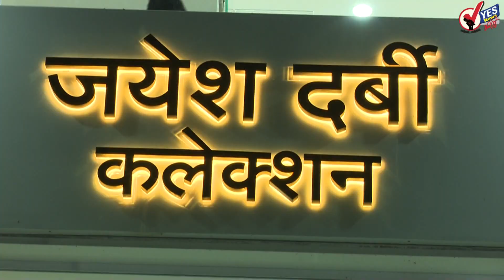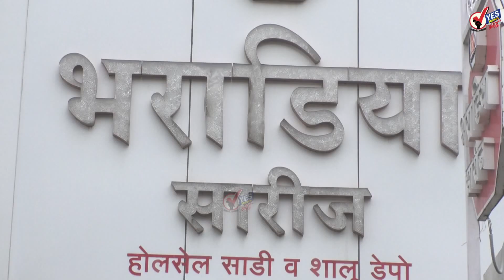TOP 20 | सोलापूरचे उपमहापौर राजेश काळे यांच्यावर आज भाजप काय कारवाई करणार याकडे लागले लक्ष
सोलापूरचे उपमहापौर राजेश काळे यांच्यावर आज भाजप काय कारवाई करणार याकडे लागले लक्ष
जीएसटी प्रमाणपत्र दुरुस्ती प्रकरणी लाच मागणी करणाऱ्या प्रभाकर केदार या अधिकाऱ्याला अटक
मुद्रांक शुल्क सवलतीमुळे राज्यात विक्रमी दस्त नोंदणी आणि महसुलात वाढ
देशात डिसेंबर महिन्यात एक लाख 15 हजार कोटीचे विक्रमी GST संकलन
माळढोक वाचवण्यासाठी आता त्या परिसरातील वीजवाहिन्या भूमिगत करण्याचे हरित लवादाचे निर्देश
सिद्धेश्वर कारखान्याचे चेअरमन धर्मराज काडादी यांनी भाषणात धुमककवल्या या प्रकरणी गुन्हा दाखल करण्याची विकास मंचची मागणी
राष्ट्रपती भवनातील संग्रहालय 5 जानेवारीपासून जनतेसाठी खुले
मध्यप्रदेश मधील शिवराज सिंह चव्हाण यांच्या मंत्रिमंडळाचा रविवारी विस्तार
ग्रामपंचायत निवडणुकीत सरपंच पदाचा नव्हे तर हा लोकशाहीचा लिलाव- अण्णा हजारे
खासदार संजय राऊत यांचे निकटवर्तीय प्रवीण राऊत यांची 72 कोटींची मालमत्ता ईडीकडून जप्त;प्रविण राऊत अटकेत
राज्यातील आयटीआय मध्ये चार फेऱ्या नंतरही ऐंशी हजारहून अधिक जागा रिक्त
देशभरात आज ‘ड्राय रन’; महाराष्ट्रातील  पुणे, नागपूर, नंदुरबार व जालना या जिल्ह्यांचा समावेश
पंतप्रधान  जगातील सर्वाधिक ‘स्वीकारार्ह’ नेते, ‘मॉर्निंग कन्सल्ट’च्या सर्वेक्षणाचा दावा
चिंतातुर जंतूप्रमाणे भाजपनं उगाच वळवळ करू नये', औरंगाबादच्या मुद्यावरुन शिवसेनेची  टीका
राज्यभरात आज लसीकरणाची सराव फेरी
सोलापुरात १२ वर्षाच्या मुलांनी चोरल्या १० टीव्हीलर
देशभरात २४ तासांत २२ हजार ९२६ जण करोनामुक्त, १९ हजार ७८ नवे करोनाबाधित
महाराष्ट्रात आत्तापर्यंत एकूण १८ लाखांपेक्षा जास्त रुग्ण करोनामुक्त
महाराष्ट्रातील दीड लाखांहून अधिक लोकांना घेतला शिवभोजन थाळीचा लाभ
पर्यावरणाचे संवर्धन ही प्रत्येकाची जीवनशैली बनावी – मुख्यमंत्री ठाकरे
भारत-ब्रिटन विमानसेवा ८ जानेवारीपासून सुरु होणार
★Follow us, Share, Support★